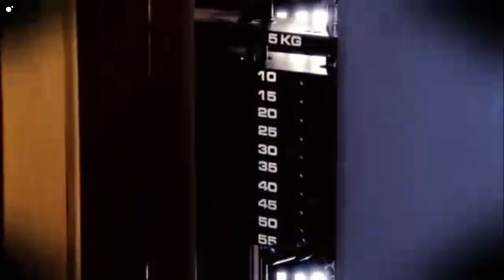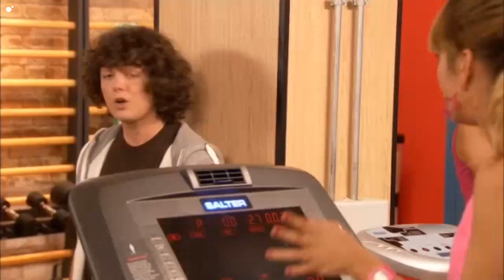47 Gym Tony Nieve la vigorexica